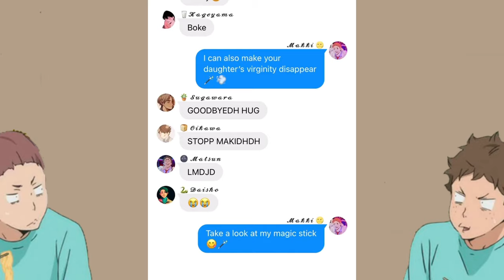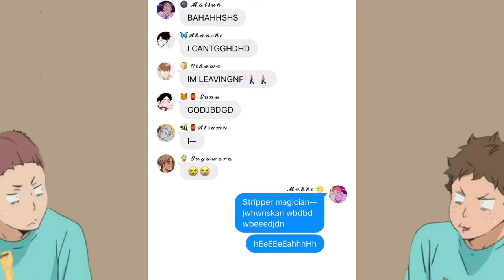S T R I P P E R M A G I C I A N (Crack Video | Kinda 13+ LOL)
Yeah. So.
Hope you're not too sad about the six series... uhh. LOL

𝐇𝐎𝐓𝐋𝐈𝐍𝐄𝐒

👇Credits👇

𝐂𝐫𝐞𝐝𝐢𝐭𝐬

 ↳ Song 1- N/A*ੈ✩‧₊˚

 ↳ Lyric Prank Song - Stripper Magician - Caroline Konstar  *ੈ✩‧₊˚

 ↳ Anime Characters from - Haiykuu!!*ੈ✩‧₊˚

𝐒𝐡𝐢𝐩𝐬/𝐏𝐞𝐨𝐩𝐥𝐞

OsaSuna
MatsuHana
TsukiYama
KageHina
KuroKen
SakuAtsu
DaiSuga
IwaOi
AsaNoya
UshiTen
YakuLev
BokuAka
KyouHaba
KiyoTana
SemiShira
KogaGoshi
Aone x Fukatachi

Side Characters

Kinoshita
Ennoshita
Narita

Haiykuu Lyric Prank
Lyric Prank
Haiykuu
Anime
Sakuatsu Lyric Prank
Osasuna Lyric Prank
Iwaoi Lyric Prank
BokuAka Lyric Prank
DaiSuga
Sugawara
Oikawa
Akaashi
Suna
Kenma
Iwaizumi
Kuroo
Iwa-chan
Iwazumi
Sakusa
Atsumu
Osamu
Bokuto
Haiykuu text Video
Haiykuu Text
Haikyuu
Haikyuu text
Haikyuuu text Video
Haikyuu Lyric Prank
Haikyuu prank
haikyuu Musical
Textfic
Text